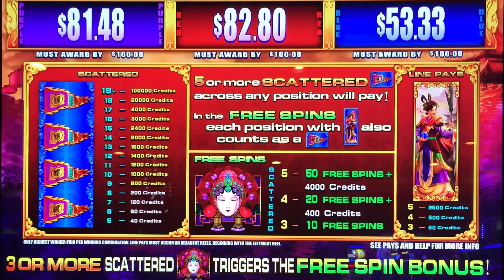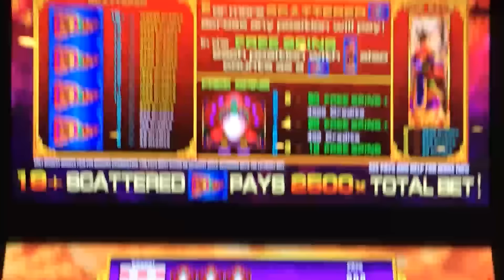Mu Guiying slot machine, DBG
I can't complain too much here.  After all, it was just my second spin.